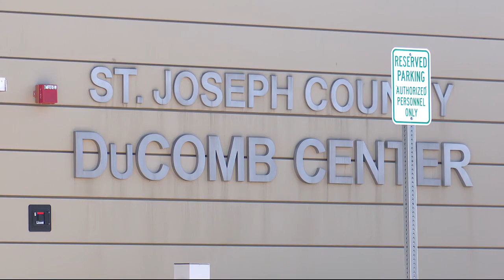County commissioners investigating operations at DuComb Center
Commissioners say the investigation comes s in response to “a myriad of concerning allegations” that have been brought to their attention.